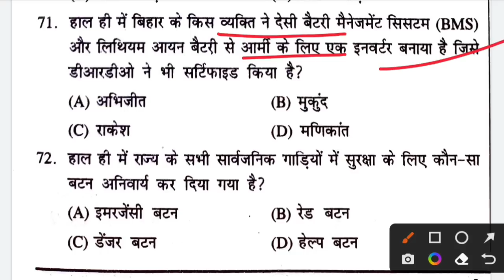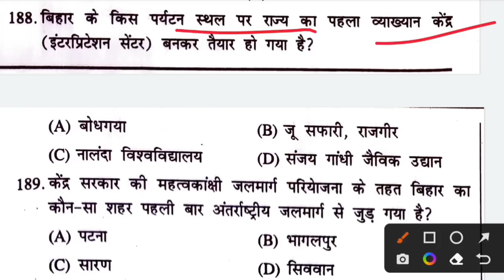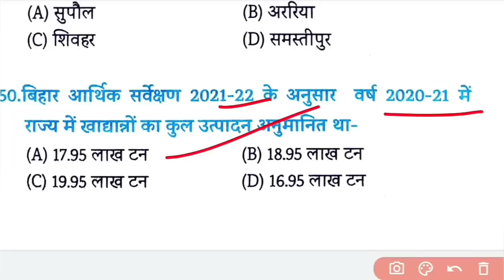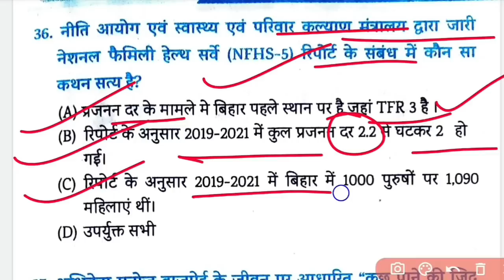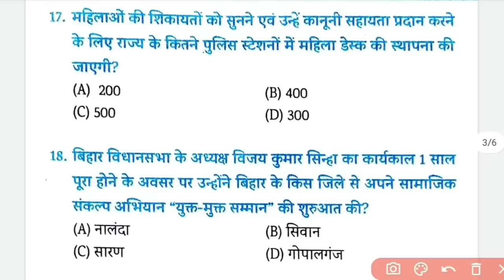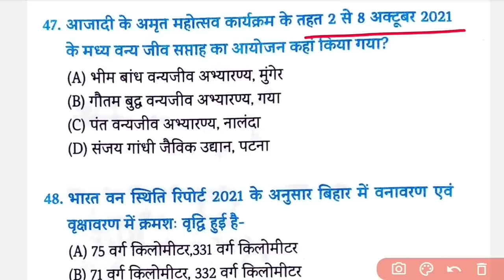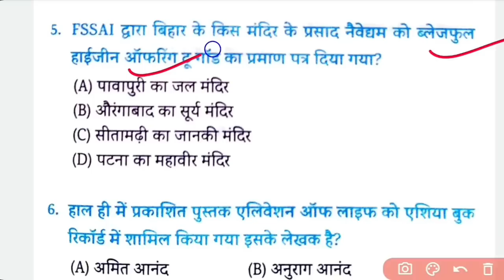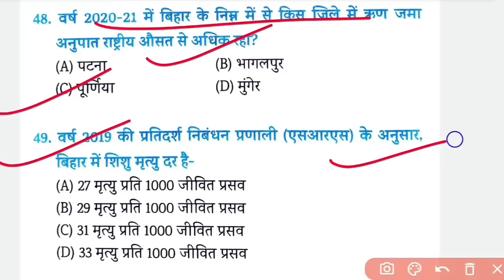BIHAR SPECIAL CURRENT AFFAIRS [ 700+ MCQ ]